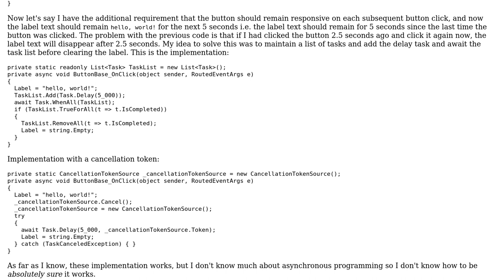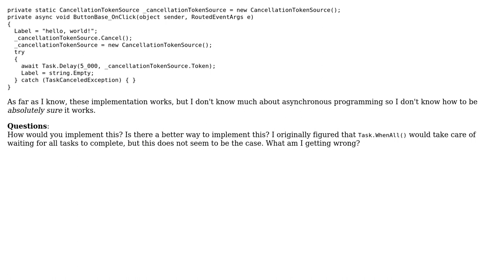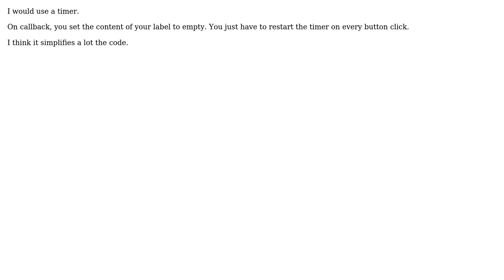Code Review: Set Label content and make it disappear after 5 seconds (2 Solutions!!)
Code Review: Set Label content and make it disappear after 5 seconds

With thanks & praise to God, and with thanks to the many people who have made this project possible! | Content (except music & images) licensed under CC BY-SA | Music | Images & others | With thanks to user t3chb0t user ogomrub user asfeynman and the Stack Exchange Network Trademarks are property of their respective owners. You are responsible for your own actions.